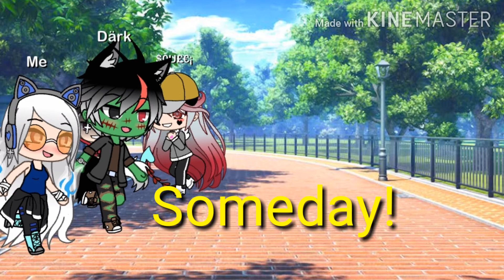"Someday" -GLMM-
This video is inspired by Wolfy Chan I really love her video and her characters

Song: Someday
By:Milo Manheim and Meg Donnelly